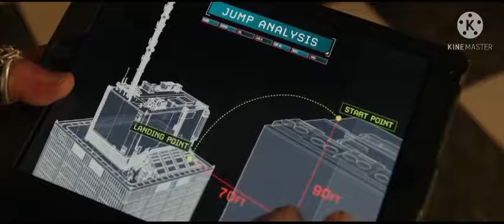xXx - Return of Xander Cage 2017 Full Movie [ Episode 02 ]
XXX: Return of Xander Cage is a 2017 American science fiction action film directed by D. J. Caruso and written by F. Scott Frazier. The film stars Vin Diesel, Donnie Yen, Deepika Padukone, Kris Wu, Ruby Rose, Tony Jaa, Nina Dobrev, Toni Collette, Ariadna Gutiérrez, Hermione Corfield, and Samuel L. Jackson. It is the third installment in the XXX film series and a sequel to both XXX (2002) and XXX: State of the Union (2005).
Paramount Pictures, taking over distribution from Columbia Pictures, released the film on January 20, 2017, in 2D, RealD 3D and IMAX 3D. This marks the first film produced by Revolution Studios since The Water Horse: Legend of the Deep a decade earlier, and the first Paramount film to be co-produced by Revolution since 2007’s Next. The film received mixed reviews from critics and grossed over $346 million worldwide against a production budget of $85 million, making it both the franchise's and Revolution Studios' highest-grossing film.

Xander Cage, a former xXx operative, is forced to return to active service to find and retrieve Pandora's Box, a satellite-controlling device, which is stolen from the CIA's office in New York.
Initial release: January 5, 2017 (Mexico City)
Director: D.J. Caruso
Film series: XXX
Producers: Vin Diesel, Samantha Vincent, Jeff Kirschenbaum, Joe Roth
Production companies: Paramount Pictures, Revolution Studios, One Race Films, Roth/Kirschenbaum Films

Cast
♦ Vin Diesel as Xander Cage, an extreme athlete turned xXx field agent who was believed to have died.
♦ Donnie Yen as Xiang, a xXx agent who heads a team trying to secure Pandora's Box
♦ Deepika Padukone as Serena Unger, formerly supported Xiang
♦ Kris Wu as Nicks, full name Nicky Zhou, a guy who supports Cage; he is also a DJ nicknamed "The Hood"
♦ Ruby Rose as Adele Wolff, a main sharpshooter who supports Cage
♦ Tony Jaa as Talon, supports Xiang
♦ Nina Dobrev as Becky Clearidge, former assistant of Gibbons and weapons specialist assigned by Marke to provide technical weapons and equipment support to Cage.
♦ Toni Collette as Jane Marke, CIA agent lead who brings in Cage for the job
♦ Samuel L. Jackson as Augustus Gibbons, founder of the xXx program and also NSA field agent who originally recruited Cage
♦ Rory McCann as Tennyson Torch, a getaway driver who supports Cage; he keeps a record of the number of times he drives a vehicle to crash into things (which reaches 200)
♦ Hermione Corfield as Ainsley, a close ally of Cage who lives in London.
♦ Tony Gonzalez as Paul Donovan, Special Forces operative working for Marke
♦ Michael Bisping as Hawk, supports Xiang
♦ Ice Cube reprises his role from the xXx: State of the Union film as xXx agent Darius Stone. ♦ Professional footballer Neymar appears as himself
♦ Al Sapienza plays CIA Director Anderson
♦ Nicky Jam plays Lazaru
♦ Ariadna Gutiérrez plays Lola
♦ Shawn Roberts plays Jonas
♦ Daniel Kash plays Russian Spymaster
♦ Andrey Ivenchko plays Red Erik.